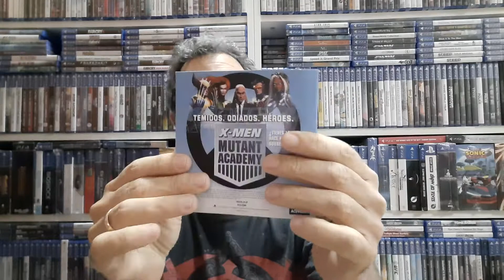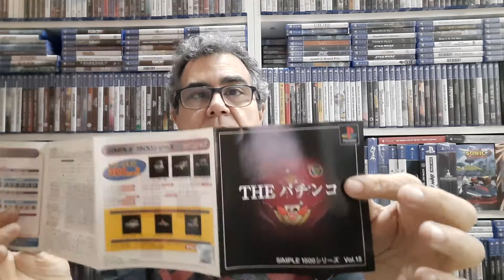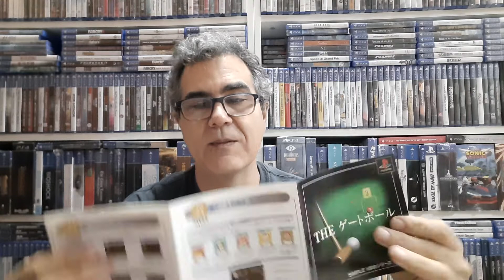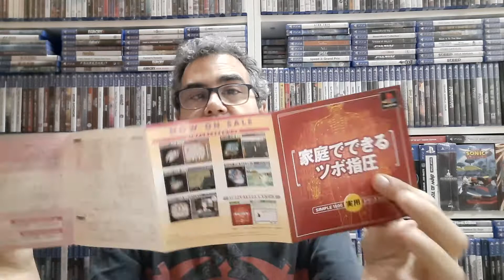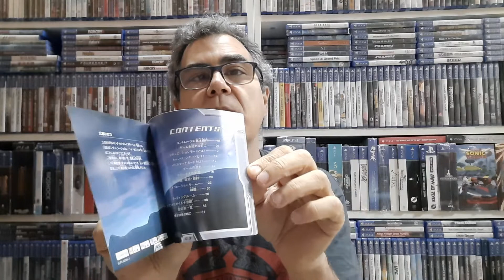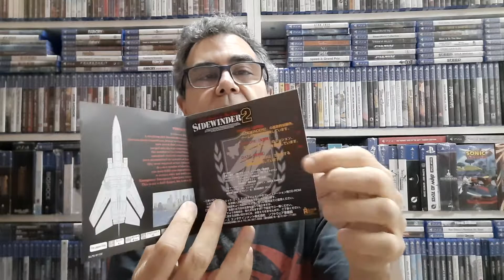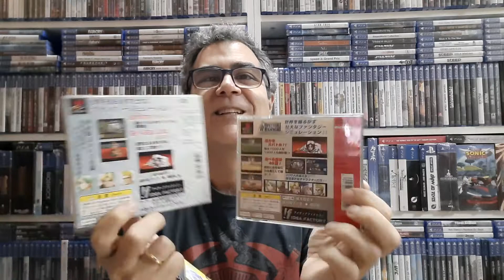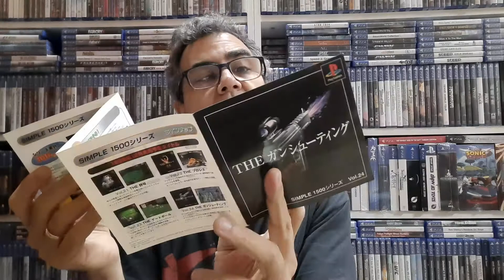Colección PS1 completa parte 64 (1891-1920).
Nos visita Spider-man.